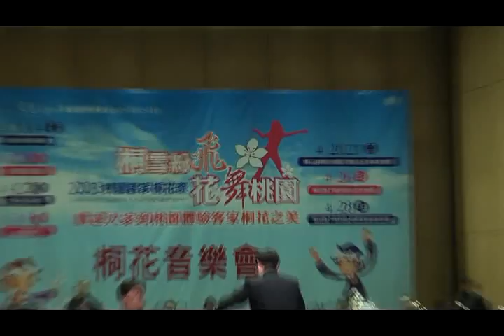201304.28-2013桐花樹下音樂會05